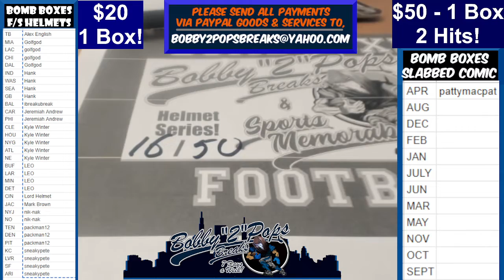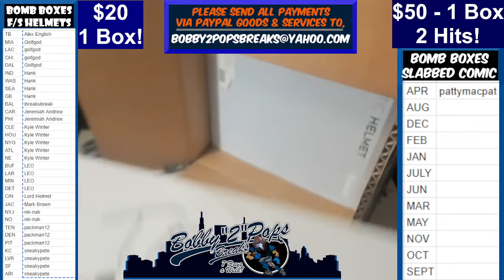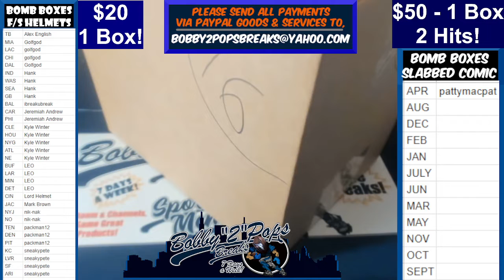8 3 22 Bomb Boxes FS Football Helmets 1 Box Break Break #9 Box #16